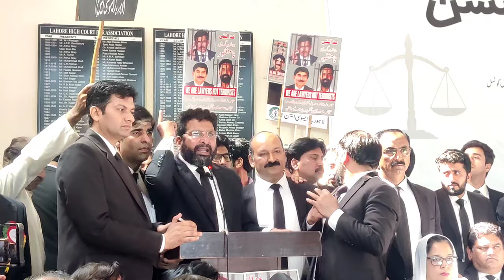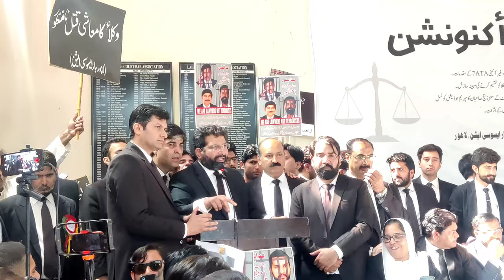President "LHR BAR" Exclusive Speech against Chief Justice 👨🏻‍⚖️